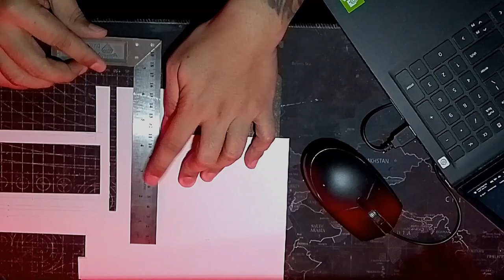1/10 RC car storage box scratchbuilt from styrene.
Decided to try and make a storage box for my RC since I have a few styrene lying around. I'm pretty happy with the result. Now all it needs is a bit of paint and we're set.